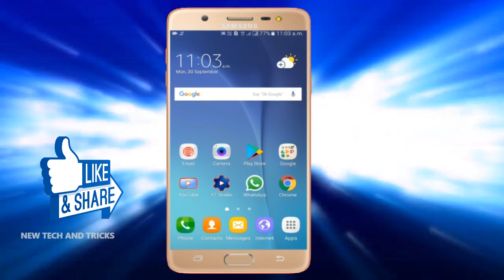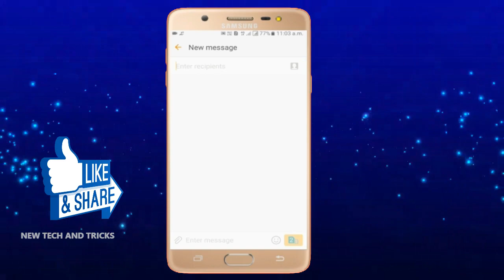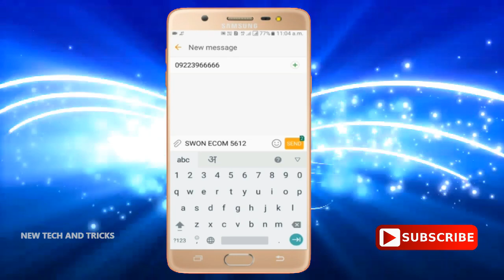Activate SBI Debit Card for Ecom/Online Purchase By SMS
In this video you will learn How to activate sbi debit card for online shopping online bill payment etc.Without activation of ecom service you will not able to shop online or any transaction,you can activate ecom service by sending single sms.
अगर आप अपने डेबिट कार्ड का इस्तेमाल ऑनलाइन purchase के लिए करना चाहते है तो सबसे पहले आपको अपने कार्ड पर Ecom सर्विस activate करनी होगी । यह service आप 2 तरह से Activate कर सकते है 1 Netbanking के द्वारा 2 SMS के द्वारा । इस वीडियो में SMS के द्वारा ecom सर्विस को activate करना बताया गया है ।

STATE BANK OF INDIA ( POPULAR  VIDEOS LINK )

SBI DEBIT CARD शॉपिंग माल्स / पेट्रोल पंप पर TRANSACTION FAILED हो रहा है एक मिनट में सही करे

How to Fix Incorrect ATM PIN Error in sbi II Fix ATM Pin generation error in SBI II

SBI Netbanking Error I No account mapped for this username I unhide account in sbi internet banking

how to activate sbi debit card through yono app,
how to activate sbi debit card for online transaction,
how to activate sbi debit card emi on amazon,
how to activate sbi visa debit card for international transactions,